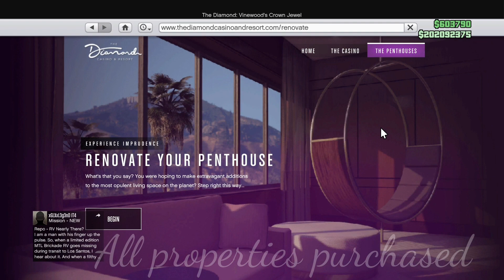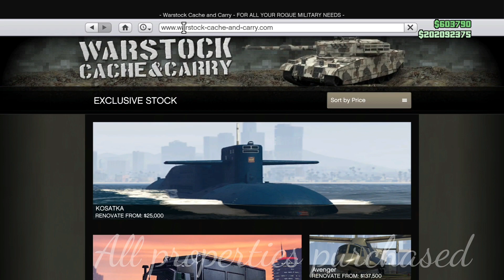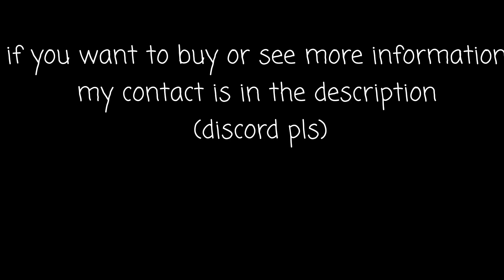GTA V XBOX MODDED ACCOUNT FOR SALE (SOLD)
⭕ LEGIT LIST !!⭕

💥LEVEL 122 ACCOUNT💥

💥COLORED BPS💥

💥 IAA BADGE 💥

💥COLORED ARMOR💥

🤑Money:
In the 202m bank;
+200 deluxos for sale (2.8 each)

👔Modded Outfits
x 10 outfits

🏠Properties:
All properties purchased

⚪All Special Vehicles:
Mobile Operations Center
Avenger
Terrorbyte
Yacht
Kosatka

👮🏻‍♂️ Caracther Male

📣Languages:
🇧🇷 Português BR
🇬🇧 English